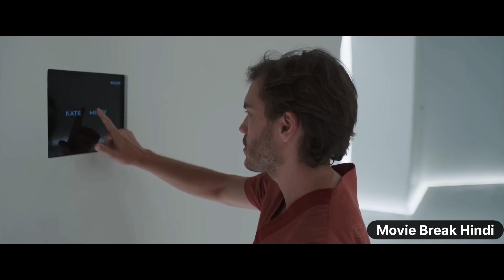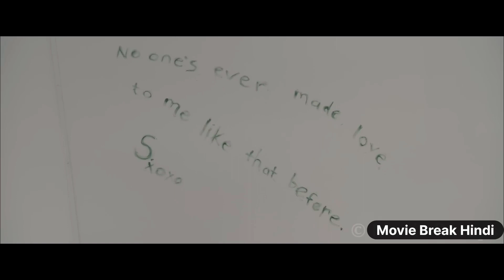50 Din me 50 Million Dollar melega agar Ruksakay tooo | Movie Explained in Hindi/Urdu